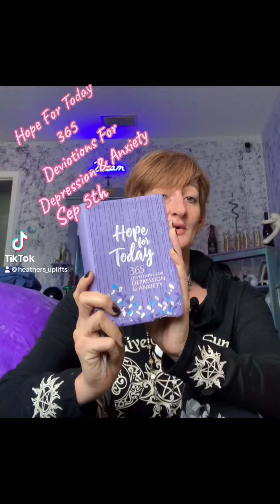Hope for Today 365 Devotions for Anxiety & Depression. September 5th 2023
@HOPEFORTODAY hopefortoday #365 depression anxiety fypシ゚viral